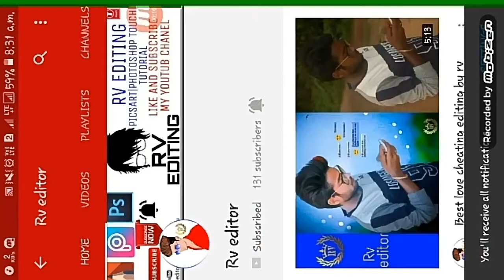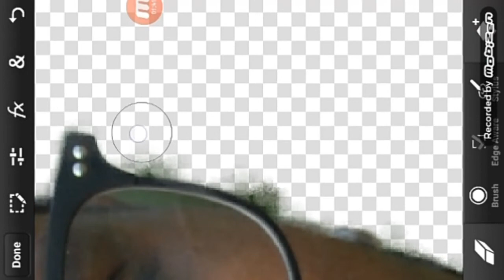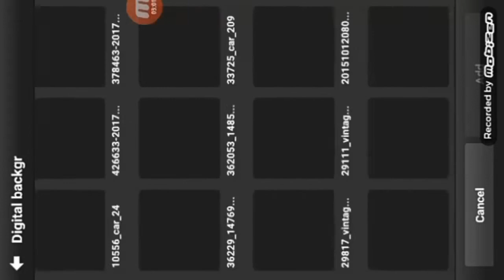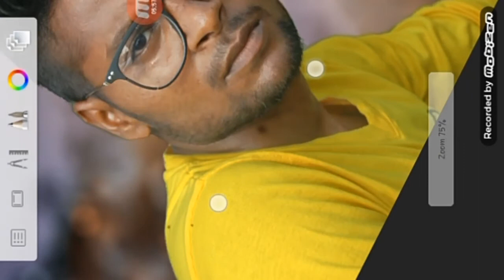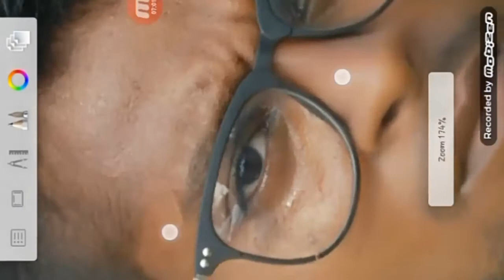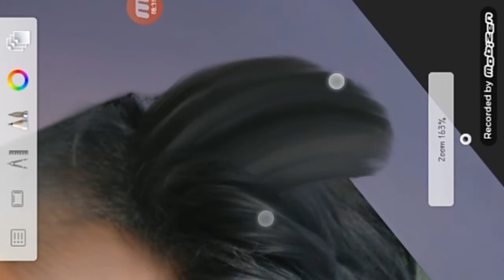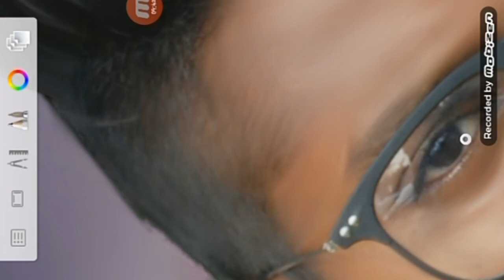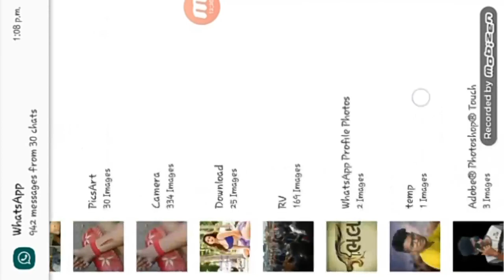BAST PHOTO EDITING LIKE CB EDITING IN RV EDITOR TUTORIAL